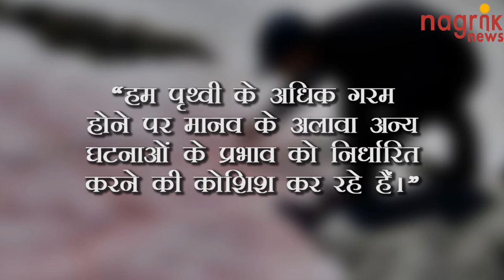जलवायु परिवर्तन के प्रभाव के कारण ऐल्प्स पर्वतमाला पर बर्फ का रंग हुआ गुलाबी